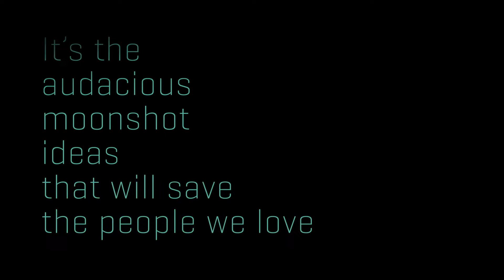Fearless Science: Making Society Better